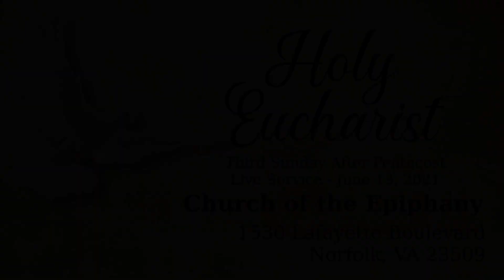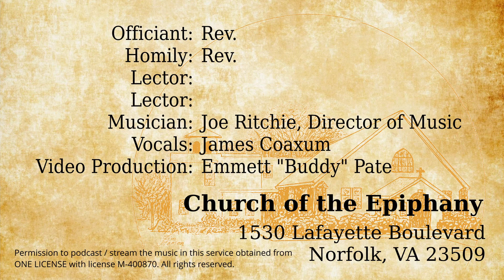Holy Eucharist, Third Sunday After Pentecost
Welcome to the Third Sunday After Pentecost and Holy Eucharist with  Rev. Julia Ashby.

Lector: Mary Shaffer
Acolyte: Ariel Fernandez
Altar: Kevin LaPointe
Flowers: Jim Fisher
Usher - Kathy Moore
Video by Emmett Pate